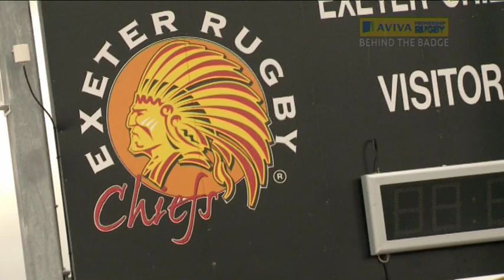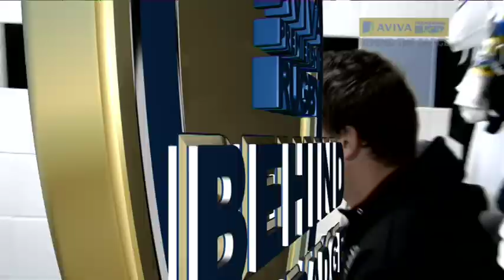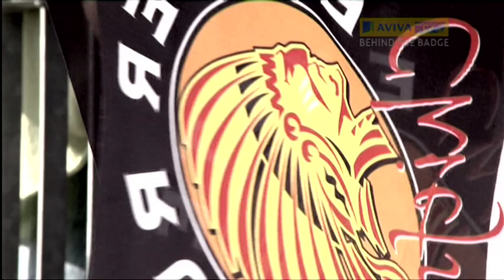Aviva Behind the Badge - Exeter Chiefs - Series 2 Episode 5 | Premiership Rugby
Despite many of the Aviva Premiership's greatest players plying their trade round the other side of the world at the New Zealand World Cup, the Premiership has got off to a blistering start.

This week Premiership Rugby TV visits Exeter Chiefs, discussing the results so far, and the clubs future aspirations.